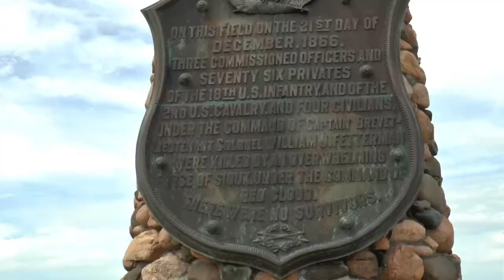Fetterman Fight with Bob Wilson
Lead into an ambush, set up by Sioux Chief Red Cloud, all soldiers were wiped out. Interpreter Bob Wilson describes the fight on the Battlefield near Fort Phil Kearny  in Wyoming.